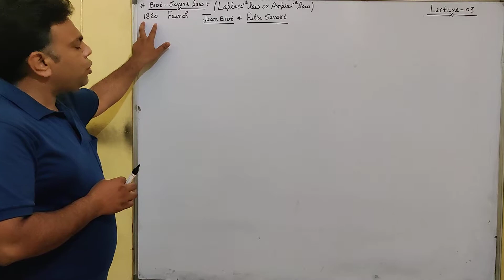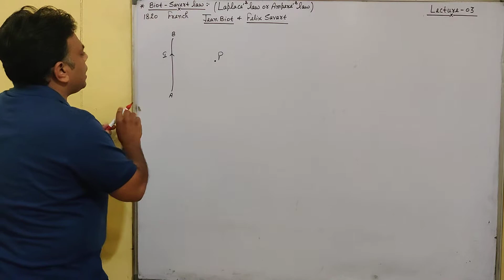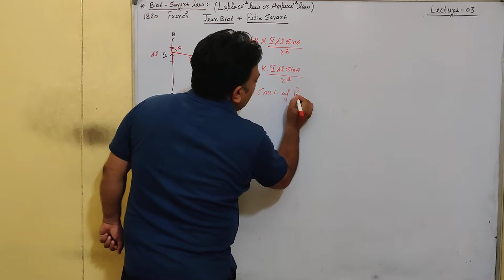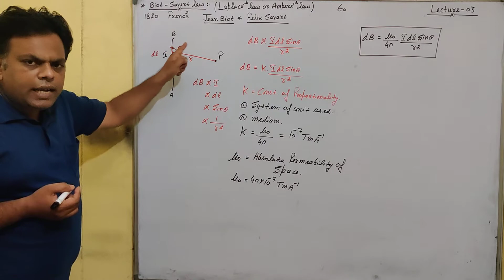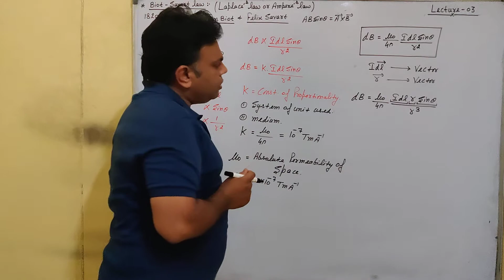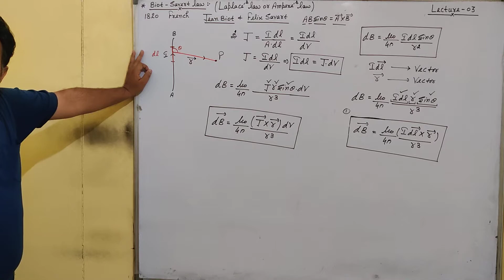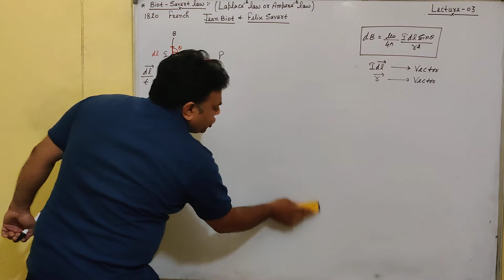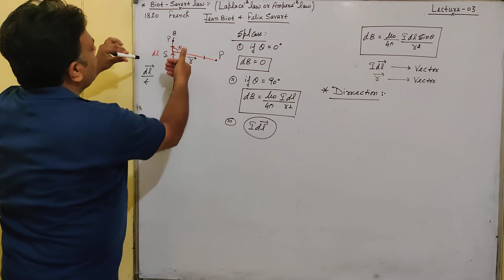MAGNETIC FIELD DUE TO CURRENT , LECTURE- 03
CLAASS - XII  , UNIT- 3(A)